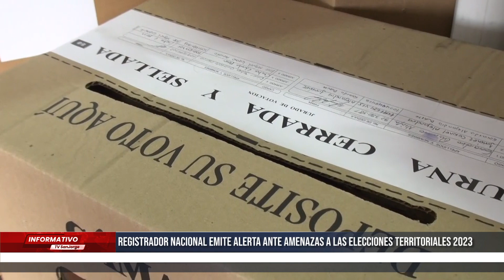Registrador Nacional emite alerta ante amenazas a las elecciones territoriales 2023